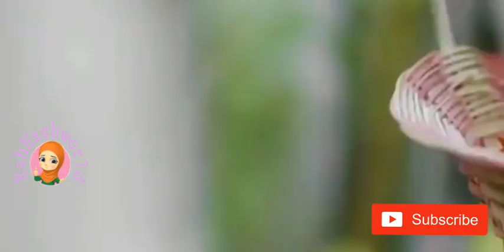HAPPY ONAM 2020